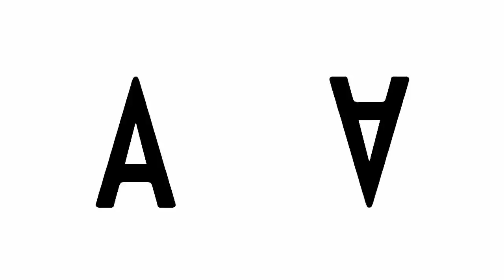NE RENTRER PAS DANS LA MAUVAISE BASE !! MINECRAFT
EN SAVOIR PLUS:

Merciii à Souka d'avoir participer a cette vidéo, si vous voulez plus de vidéo de se style dite le moi en com'❤️

🕹PSN ► AWARIZ
💻Pseudo minecraft PC ► _AWARIZ_
💻Pseudo MCPE ► AWARIZ Ytb

📌TeamAWA dans les commentaires si tu à vue cette vidéo